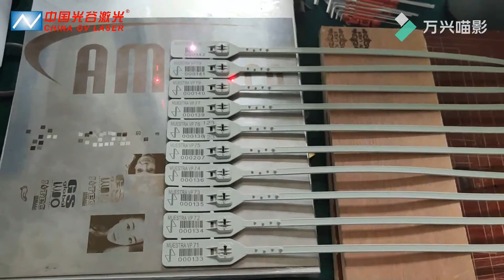What fiber laser marking machine can do ?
We are a professional manufacturer of laser equipments, with more than 18 years' experiences, and can also provide customized solutions.
Our main products are fiber laser marking machines, Jewelry engraving and cutting machines, CO2 laser marking machines, MOPA laser cleaning/Welding machines, UV laser marking machines,dot pen marking machines .
Fiber laser marking machine good for Marking Engraving Metal, aluminum, stainless steel, jewelry etc. CO2 laser marking machine is good for non-metal.